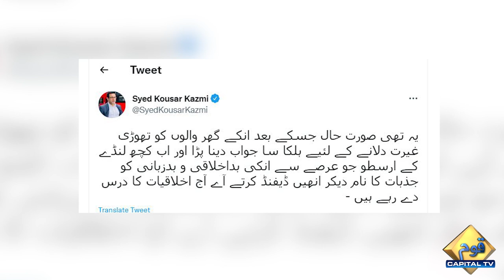London Mai Pakistani Journalist Ne Bad-Tameezi Ki Hadh Paar Kardi | Capital TV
London | Pakistani Journalist | England |  Latest News | News Bulletin | Pakistan News | Breaking News